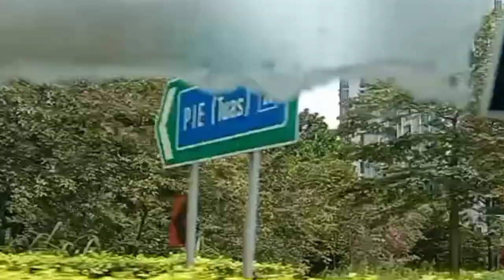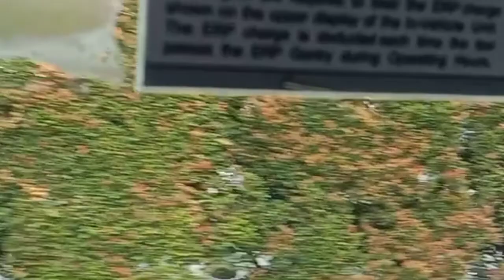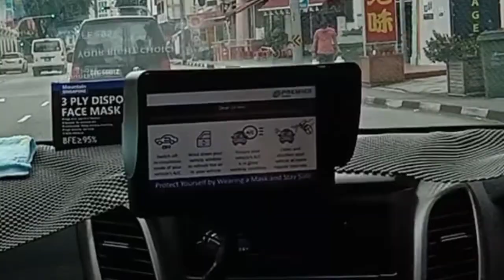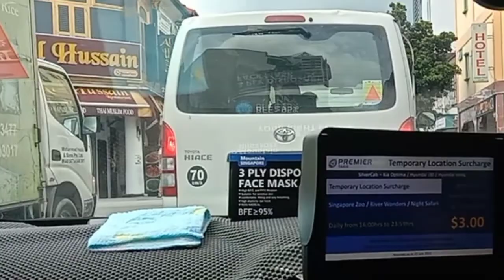Road trip From Ang Mo Kio to mustAfa Center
Road trip from Ang Mo Kio to mustAfa Center Singapore